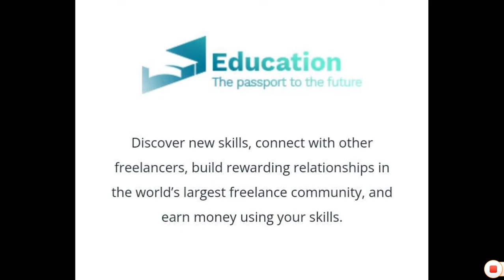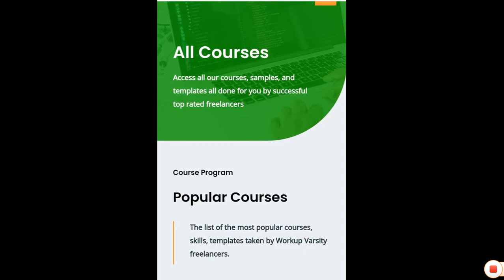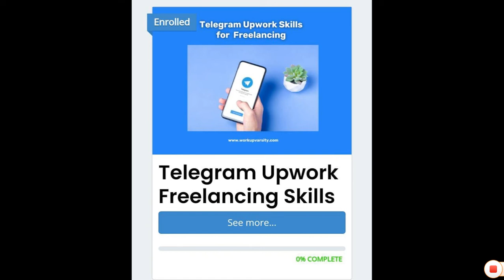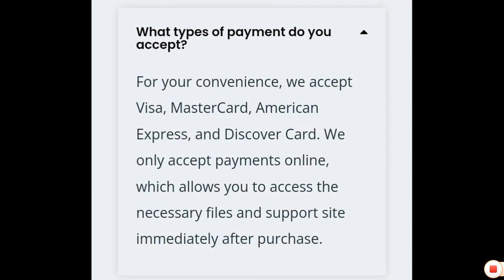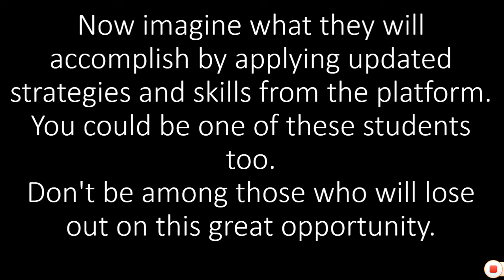Work up varsity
It has always been said that to land jobs on Upwork you will need to have freelancing experiences, you need to be an expert, it is almost impossible.

Some even say it is hard for Nigerians to get jobs on Upwork.

Today in the Work up varsity paid community we will be interviewing two students who are among those who have landed jobs on Upwork since they registered for Work up varsity.

It's been a few weeks since the Work up varsity platform launch, and we have recorded success stories of students landing jobs on Upwork.

These are complete newbies with no prior freelancing experience on how Upwork works.

How did they change the narrative….

Strategies!!!
Hot skills!!!
Mentorship!!!

Applying the right strategy taught on the Work up varsity Platform, acquiring Work up varsity hot skills, and gaining the best mentorship have given them massive results in a few weeks.

Now imagine what they will accomplish by applying updated strategies and skills from the platform.
You could be one of these students too.
Don't be among those who will lose out on this great opportunity.

to enjoy the following below

✅Learn hot Upwork freelancing skills
✅Get access to the tested and trusted strategies.
✅Get access to direct mentorship,
✅Become a successful freelancer.

U want to learn more about us?